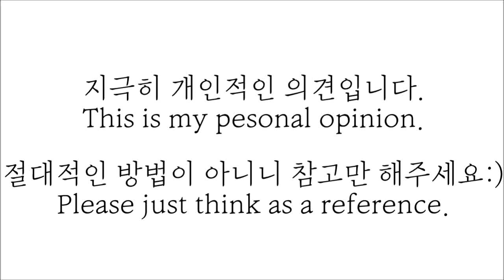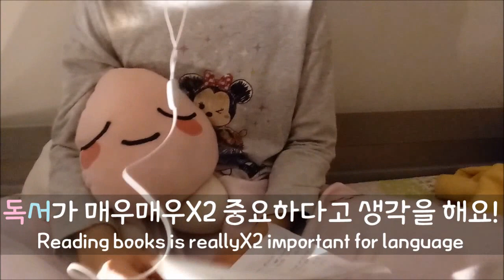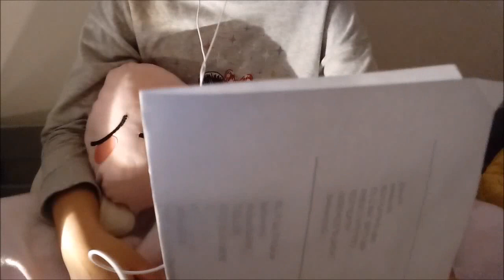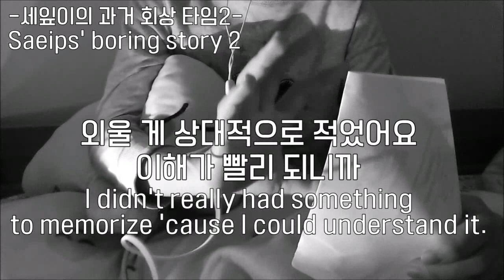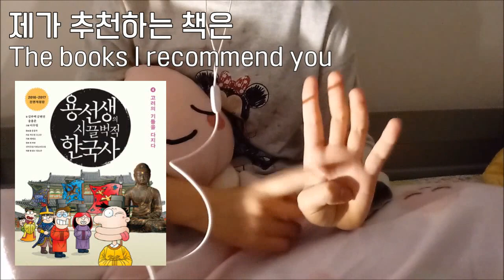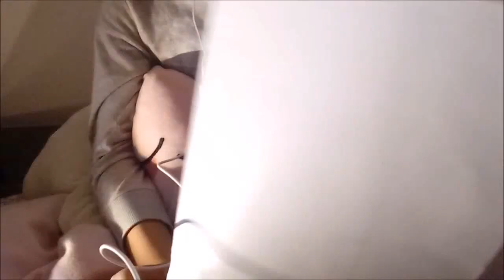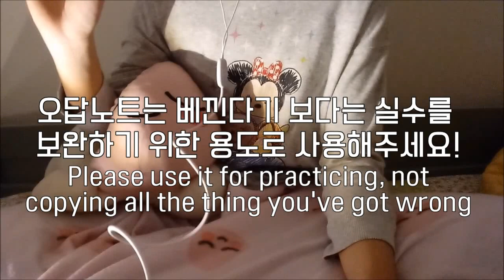[공부하자][ENG]예비 초 5,6학년분들을 위한 과목별 공부법(studying ways for new semester for KOREAN students)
즁말 편집은.. 그리고 영어자막 넣는 일은..
넘므넘므 힘드네요ㅠㅠ 제가 제 영상 중에 제일 공들인 거에요!
예쁘게 보주세요 (빤짝빤짝)